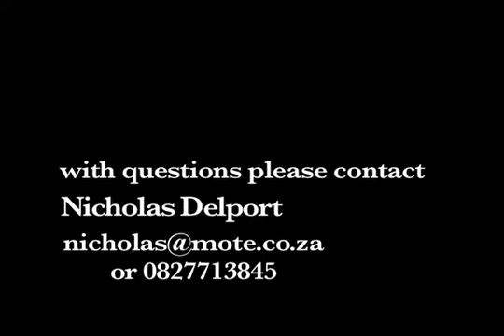SA Kenya Outreach 2010: Promo Video (10 min)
A longer and in-depth look at where we will be and what we will be doing on our outreach from South Africa to Kenya in June of 2010.
This video will really give you a feel for what we will be doing at Maisha International Orphanage in Kenya.

The dates are June 12-23, 2010! Get ready!!